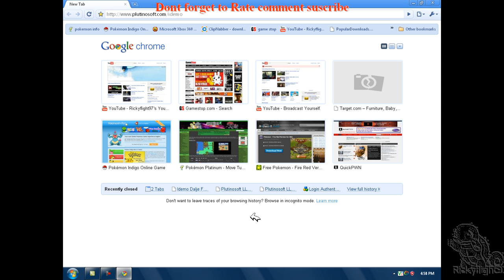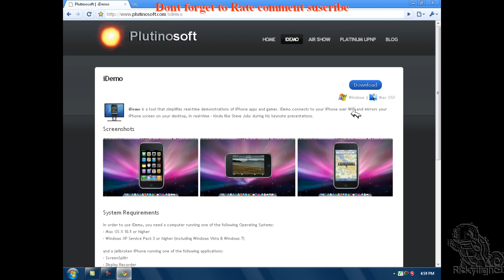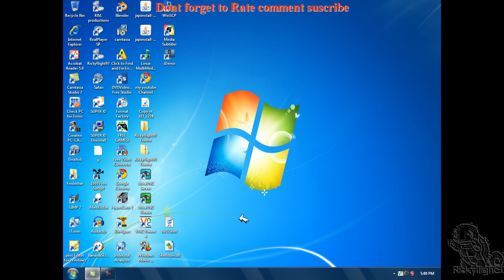how to get iDemo on windows (ipodtouch/iphone/ipad)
this video is how to get iDemo for windows for iphone ipod touch and ipad this is like a VNC server but its not download Screesplitr (just like that.) then go and click the windows one you can got to properties compatability then choose windows service pack 3 but it worked fine for me pleas rate comment subscribe and watch my other videos. AND IN THE COMMENTS TELL ME WHAT YOU THINK IS BETTER PC OR mac THANKS.